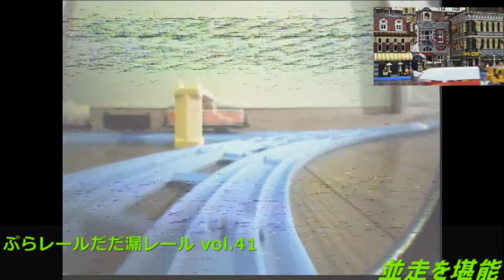ToyTrainTracks プラレール vol 41 並走を堪能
USTREAM配信風に　ぐだぐだの　あたふた録画にしてみました。まあプラレールの遊びってこう言うもんだって事で。（笑）